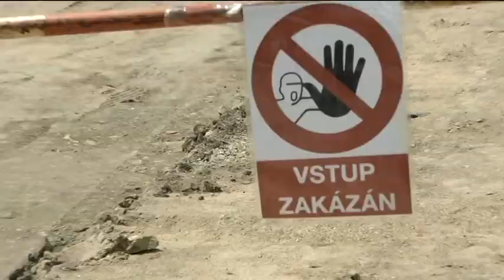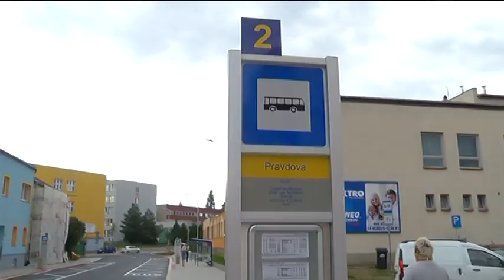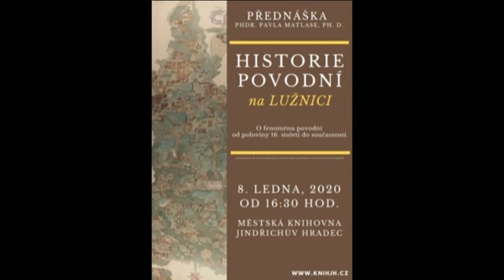JHTV - Zpravodajský magazín Jindřichohradecké televize 27. 12. 2019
1. Rekapitulace investičních akcí z roku 2019
2. Za vodu si hradečáci připlatí
3. Na Hvězdárně se dočkají nového osvětlení
4. Tříkrálovou sbírku zahájí slavností koncert (2.1.)
5. Hospic sv. Kleofáše představí sou činnost ve fotografiích (2.1.)
6. O povodních na Lužnici promluví Pavel Matlas v (8.1.)
7. Mladí fotografují památky i v Jindřichově Hradci
8. Šaty i šicí stroje z historie představuje muzeum Jindřichohradecka
9. Jindřichohradečtí veslaři mají za sebou úspěšný rok
10. Fotbalisté bilancují podzimní část sezony